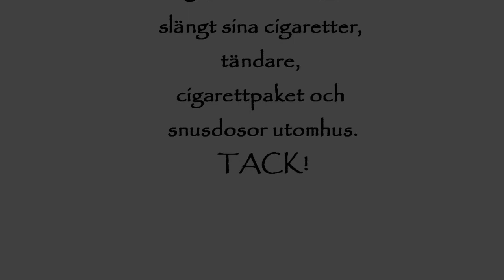Hälsan som går upp i rök.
Vi har gjort en video om tobak. videon gjorde vi under ANT veckan  som vi hade på vår skola. Vi valde att jobba med bilder som vi själva har tagit. Bilderna vill vi skall visa vad tobak orsakar och hur farlift det är. Meningen med videon är att få fler människor att dizza tobak.